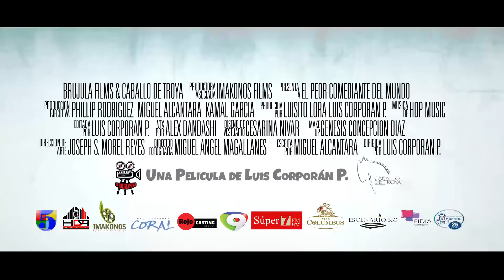El PEOR COMEDIANTE DEL MUNDO- Película Dominicana. Teaser 02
Teaser 02 de El PEOR COMEDIANTE DEL MUNDO- Película Dominicana. Dirigida por Luís Corporán. Escrita por Miguel Alcántara. Dir. de Fotografía Miguel Magallanes. ACTUACIONES de Phillip Rodríguez, Miguel Alcántara, Alina Vargas y Ovandy Camilo.
ESTRENO 17 AGOSTO 2017.